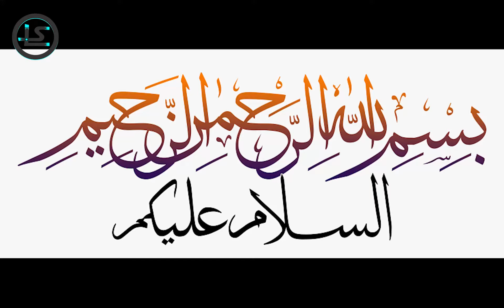Jaise Ko Taisa | Libra Story | Funny Stories | Moral Stories in Urdu | Comedy | Mazahiya Kahani